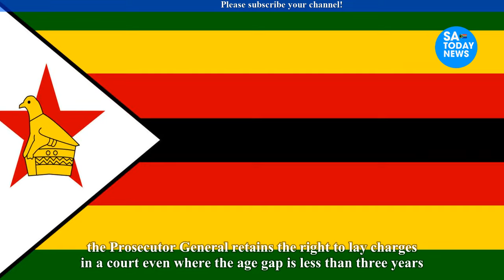Age of consent raised to 18 Zimbabwe introduces harsher penalties for offenders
mnangagwa,
emmerson mnangagwa,
mnangagwa latest news,
auxillia mnangagwa,
collins mnangagwa,
mnangagwa news,
ed mnangagwa,
sean mnangagwa,
mnangagwa latest,
latest on mnangagwa,
mnangagwa house,
president mnangagwa,